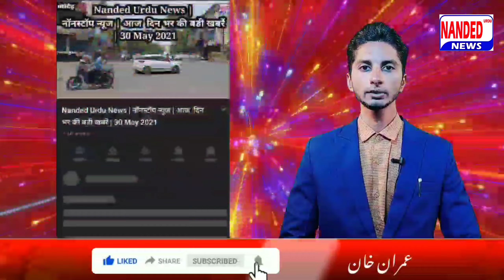Congress,BJP Ke Liye Kaam Kar Rahi Hai : Asaduddin Owaisi | Owaisi Ne Ya Kya Kah Diya 🤔🤯😮